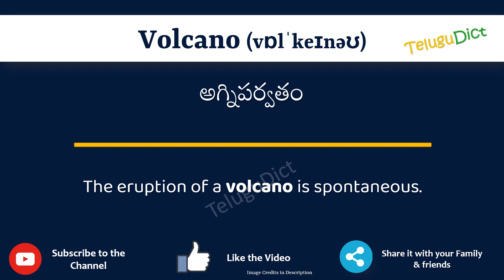Volcano Meaning in Telugu | Volcano in Telugu Dictionary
In this video, we will understand the meaning of Volcano in Telugu and learn the pronunciation of Volcano in Telugu.

 That is, you will understand Volcano meaning in Telugu as well as how to speak Volcano in Telugu,

What is the proper way to speak Volcano in Telugu?

So, Let’s learn the word Volcano in Telugu in just one minute.

Let’s, understands Volcano examples in Telugu

# Volcano తెలుగులో అర్థం
Volcanoin తెలుగు